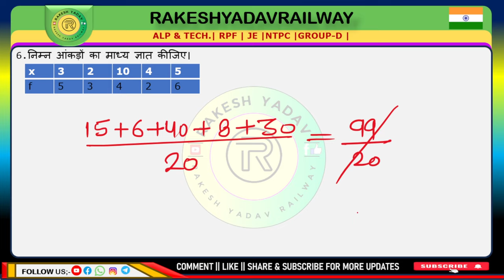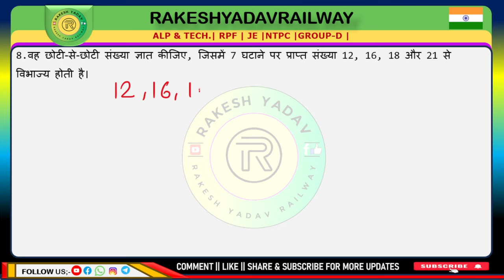Railway 2024 | previous year practice set | 35